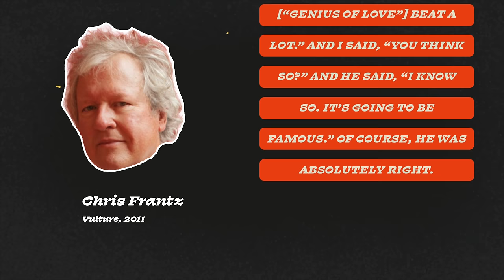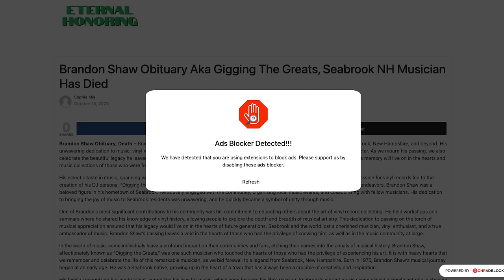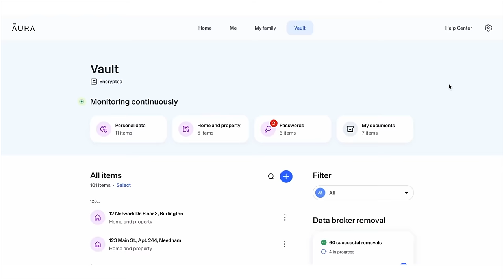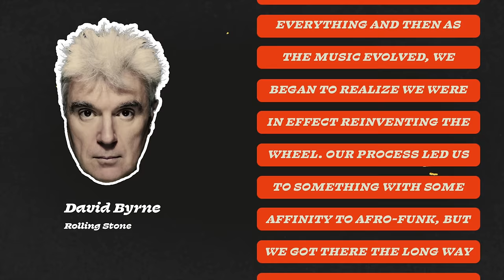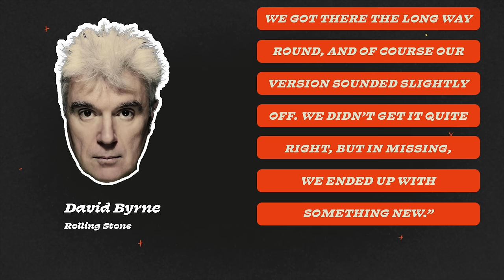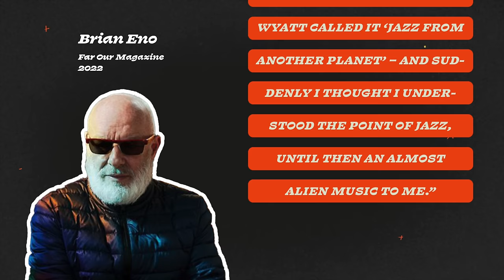Around The World in ONE Legendary Hip Hop Sample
Today, we’re going to cover a lot of ground, by way of this song, “Genius of Love” by Tom Tom Club. I’ll go ahead and tell you everywhere that we’re going, but you’ll have to see how we get there. We’re gonna talk about Tom Tom Club, sure, but then also Zapp, Common, Paul Simon, J Dilla, ACDC, Grandmaster Flash, The Talking Heads, Kurtis Blow, Fela Kuti, and just when we can’t go any deeper, we’re gonna loop it back and around and connect the whole thing together.

SOURCES

TOPICS COVERED
Tom Tom Club
Sample
Chris Frantz
Tina Weymouth
Genius of Love
Mariah Carey
Return of the Mack
Talking Heads
Grandmaster Flash
Remain in Light
Fela Kuti
Kurtis Blow